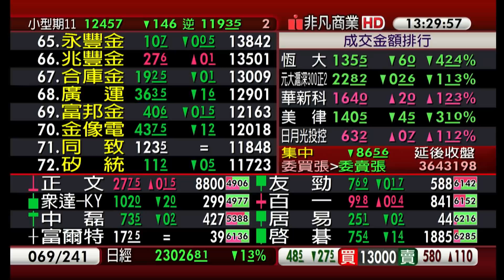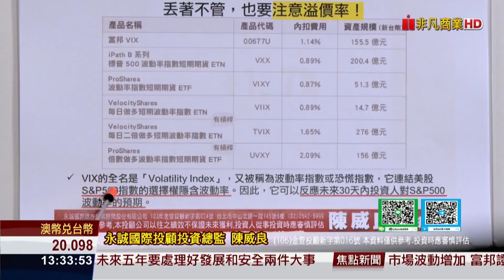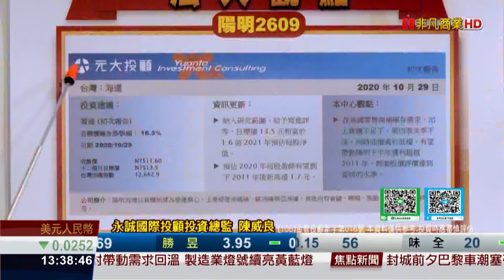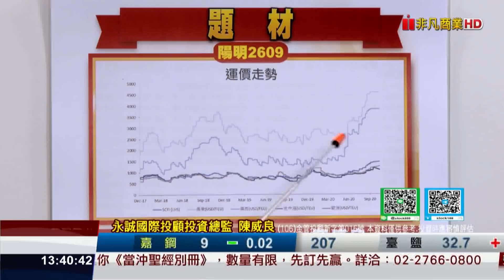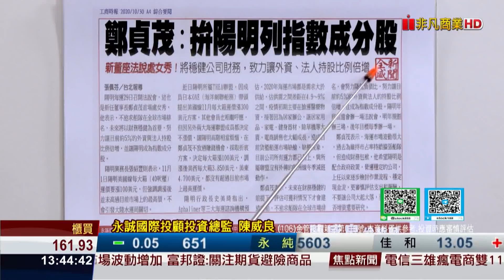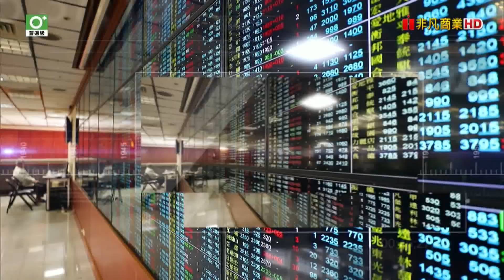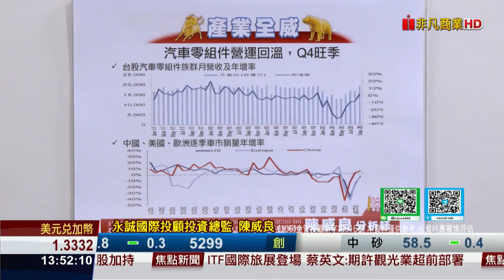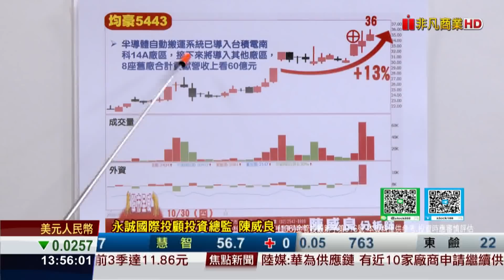20201030股市全威 別碰富邦VIX！用「這一招」完勝所有避險策略